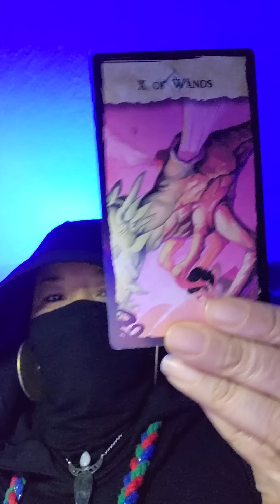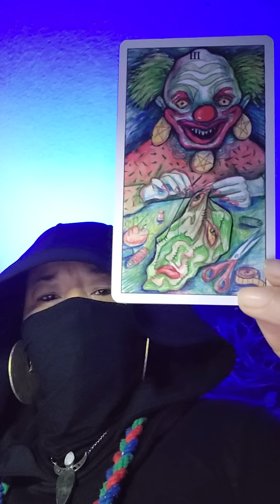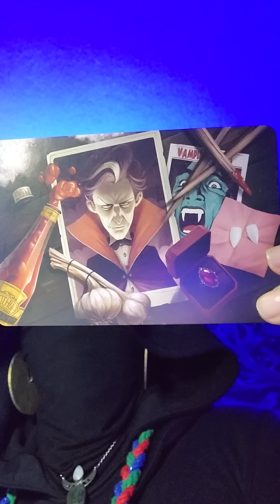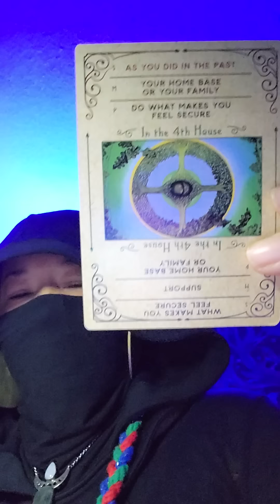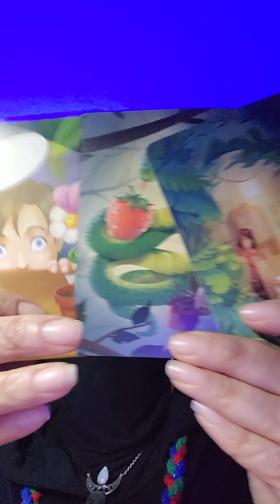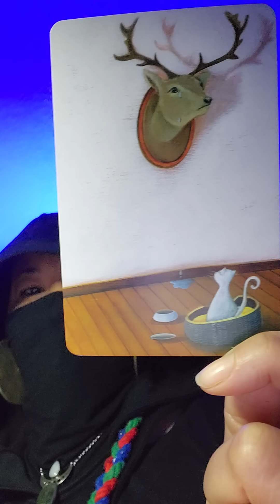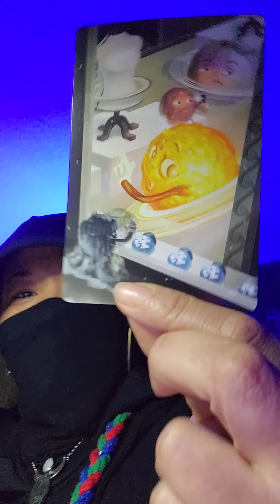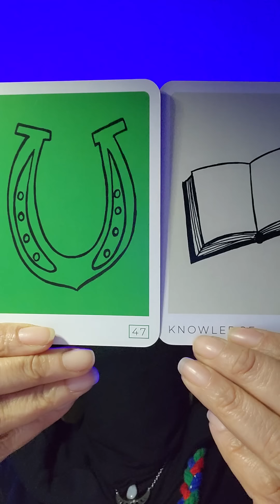Deeper into the mind of a lunatic. You are succeeding, and they CAN'T TAKE IT.